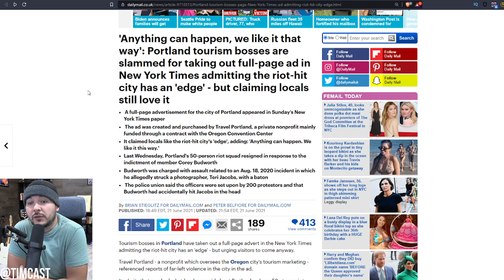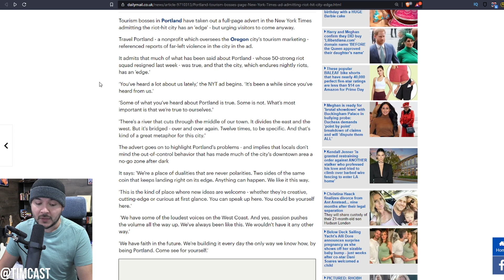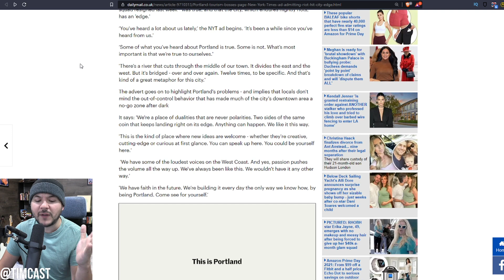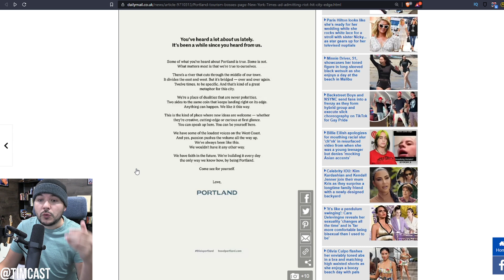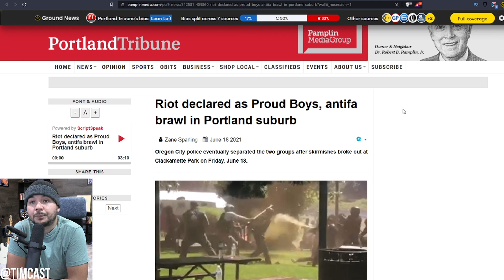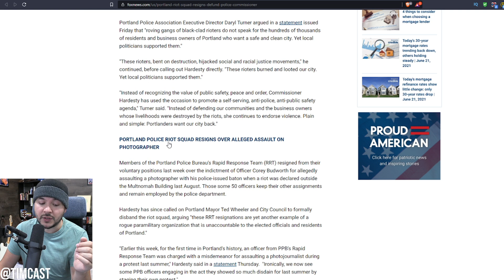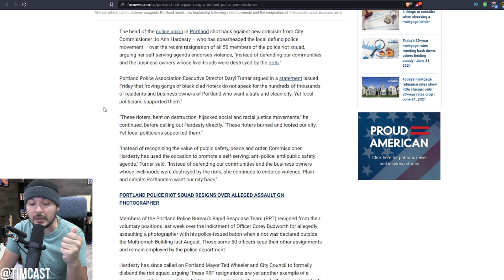Portland ROASTED Over Desperate Tourism Ad As Proud Boys And Antifa Beat Each Other In The Streets